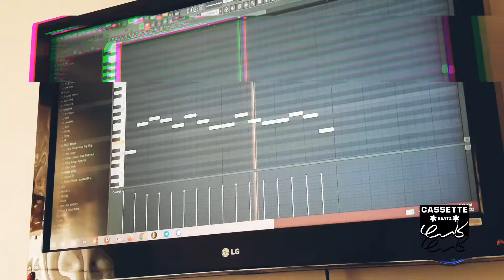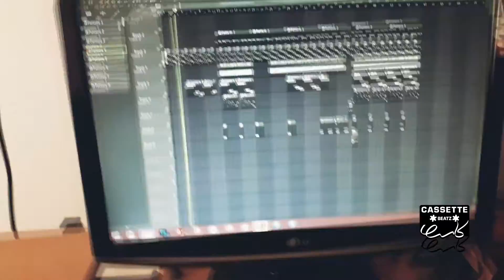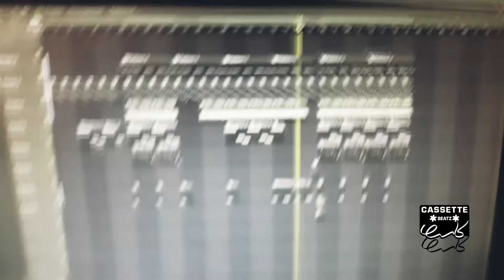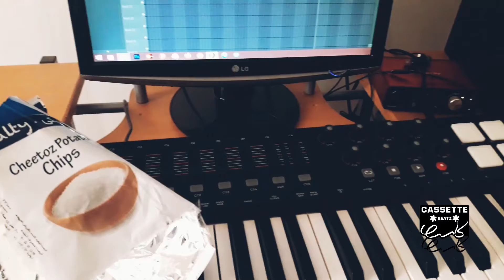Prod By : Cassette S01 . E01